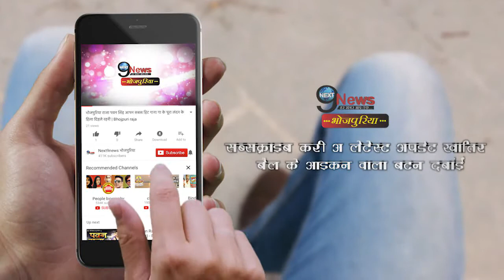पहली बार इंडस्ट्री में एक अनोखी कहानी फिल्म के रूप में भरेगी उड़ान, हीरोइन देख चकरा जायेंगे